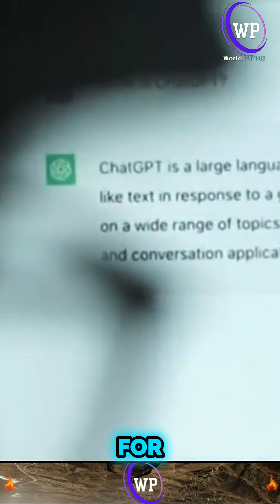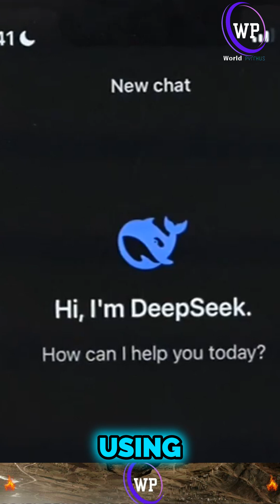Uncovering the Double-Edged Sword of AI: Is Progress at a Cost?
Explore the profound insights from thinkers on the dual nature of artificial intelligence as it revolutionizes our lives. Discover how the incredible benefits of AI are accompanied by serious risks like surveillance, concentration of power, and potential militarization. Delve into critical discussions about the implications of a symbiosis between the security state and tech giants. With voices from the forefront of academia and industry, this thought-provoking analysis raises vital questions about the future of technology in society and the fate of global relations amid rising tensions. Are we prepared for the consequences of our technological advancements?